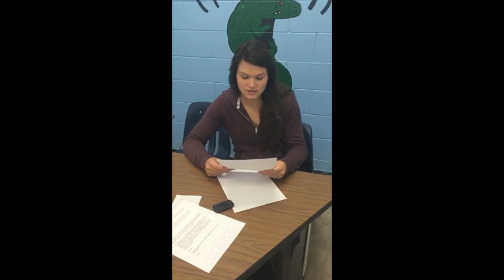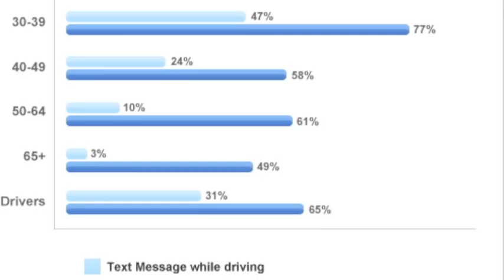FLVS Shannon Saile (presentation)